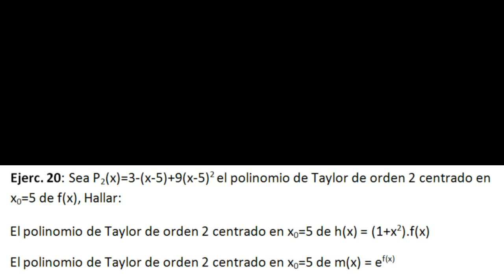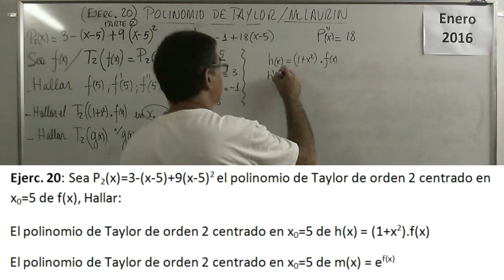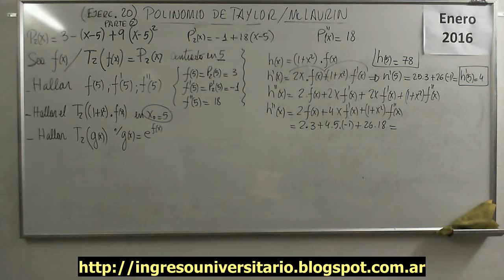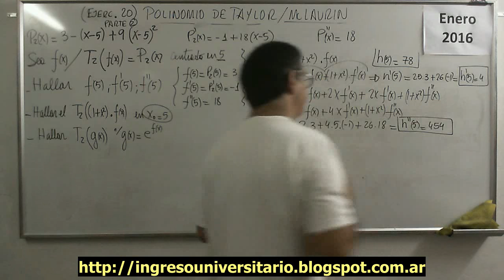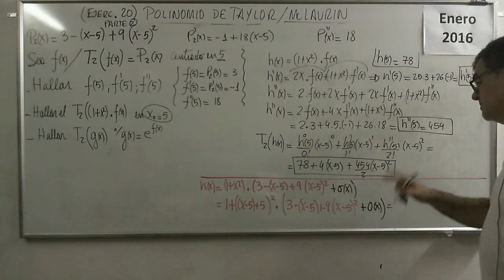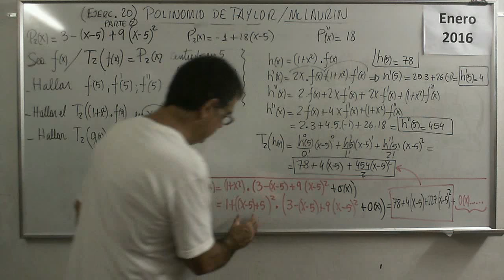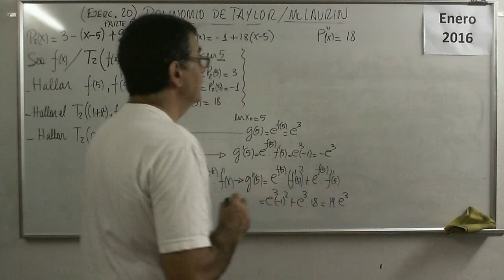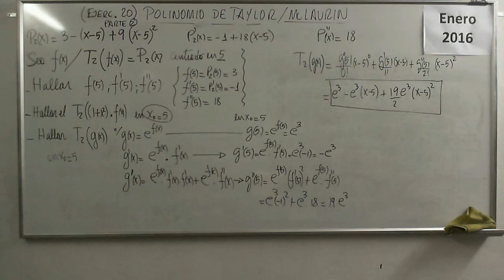Polinomios 71 V Ejercicio 20B Polinomio de Taylor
Parte II - Ejercicio dónde se plante el desarrollo mediante serie de Taylor de una función polinomial y de la búsqueda de desarrollos de funciones compuestas con esta.